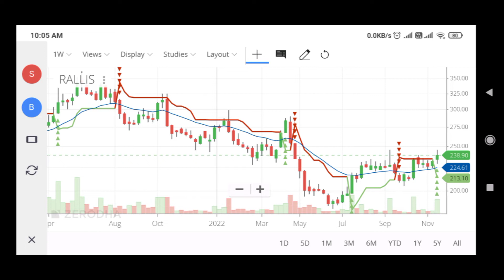CHART OF THE WEEK 27-11-2022 । TOP STOCKS FOR NEXT WEEK @nalandatradingclasses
CHART OF THE WEEK 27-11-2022 । TOP STOCKS FOR NEXT WEEK ‎@channel for success
top stocks
best companies to invest in 2022
high growth
top stocks for november 2022
high growth stocks october
brandontrades
tsla
stocks
top stocks november 2022
best stocks in november
$spy
$qqq
top stocks for next week
top stocks for this week
best stocks for next week
best stocks for this week
best stocks for coming week
best swing stocks for next week
best penny stocks for next week
top stock picks for this week
top stocks this week to buy